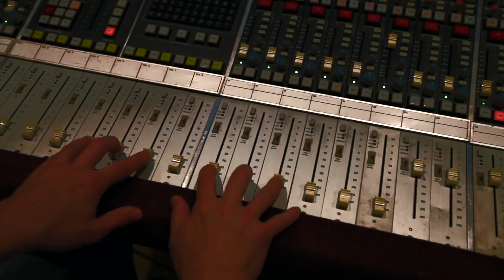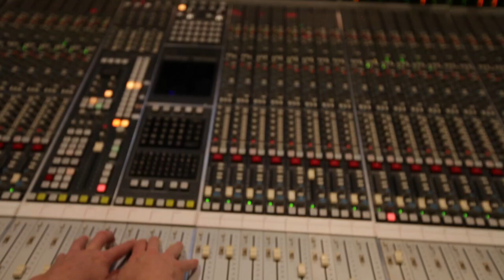August & J - The Moon - Official Video - 720p [HD]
August & J
The Moon - Official Music Video

Cast
Daughter: Malone
Father & Guitar Player: J
Songwriter: August
Waitress and Keys: Olivia Emile
Restaurant Patron: Holly Roberts
Hands: Eric Delegard
Drummer: Q
Bass Player: Patrick Emile
Dog: Max the Mexican Hairless (yes, that's a natural mohawk)

Film
Still Photography: Jake McKee and Jason Janik
Videographer: Jason Janik
Script: Olivia Emile
Producer: August
Song: The Moon: written and recoded by August & J
Album: 40

Bakery scenes filmed at the Ravelin Bakery
Studio scenes filmed at Reel Time Audio
Motel shall remain nameless